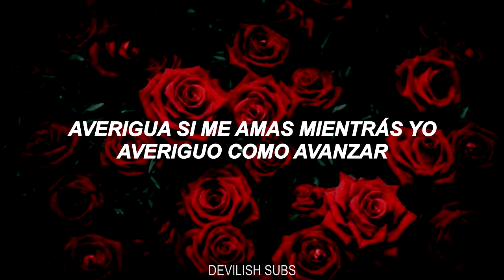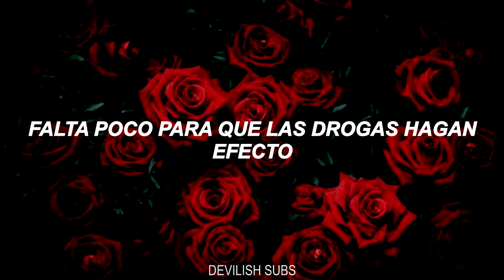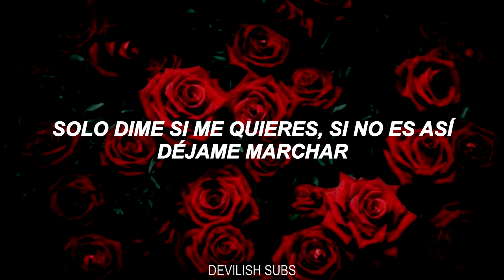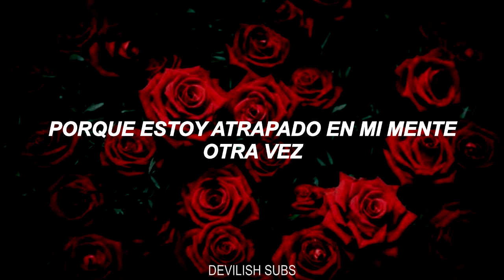chase atlantic - stuckinmybrain // sub. español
Letra:

Not long 'til I lose it
Not long 'til the drugs make me stupid
Not long 'til she figures out and moves
Sad song, sad story with a history of abuse, oh, yeah
She gets sentimental like her mum does
I get sentimental when I'm on drugs
We get sentimental 'bout the same stuff
It's not us, yeah, uh

Just find out what to do
Find out if you love me
While I find out how to move
'Cause I'm stuck in my brain again
I'm stuck in my brain again (yeah)
Just tell me what to do
Tell me if you love me
If you don't then cut me loose
I'm stuck in my brain again
Oh, oh, so stuck in my brain again
Stuck in my brain again

[Verse 2: Christian Anthony]
Yeah, not long 'til the blues hit
Not long 'til she figures out I'm useless
Say I'm sorry that I sound like my dad, how sad
But I'm trying to make myself a better person, yeah
Pour another shot, make it a strong one
Soften up my thoughts 'til my mind's numb
We get sentimental off the same stuff
It's not us (Damn, fuck)

So stuck in my brain again

[Bridge]
Not long, yeah, yeah
Not too damn long, yeah
See I would give my soul away not to feel this
Struggle with it every day, it's an illness
I just sit and lie awake on some real shit
Looking for a great escape, might jump off a b—
Struggle with it every day, it's like an illness
I just sit and lie awake, I'm on some real shit
Looking for a great escape, I might jump off a building, yeah

And tell me if you love me

Perdón por los posibles fallos.